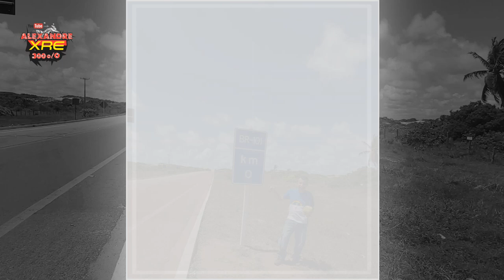Expedição RN - Parte final - VERSYS 650 ABS TOURER 2018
Tudo que é bom tem um final. Chega ao fim nossa Expedição pelo Rio Grande do Norte, que não foi tão grande como poderia ser mas foi o que estava ao meu alcance na época, desejo que todos tenham gostado e possam usufruir desses paraísos naturais. Acompanhe nosso turismo sobre duas rodas. O destino é incrível mas aproveitar cada km da estrada é essencial.

LaranjaMecânica
Alien Motos
Tasouza Rider
Queiroz_zs